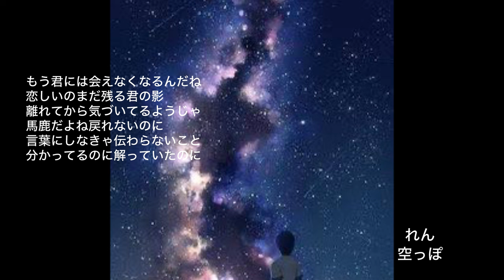れん 空っぽ cover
素敵な切ない歌を見つけました^_^
頑張ってcover^_^